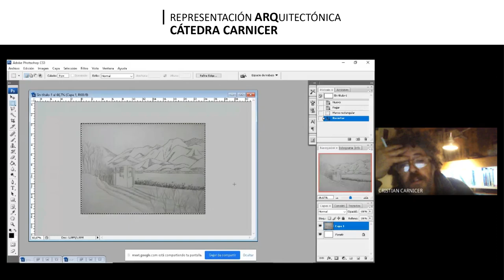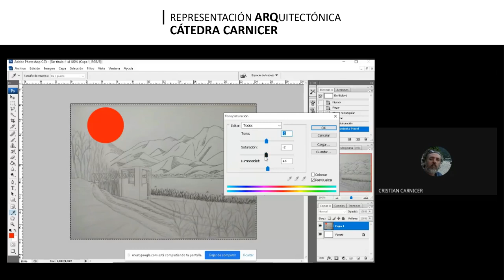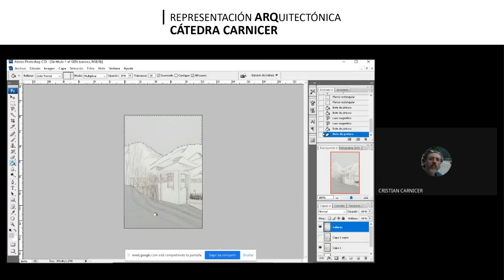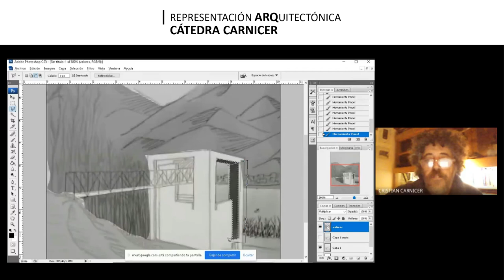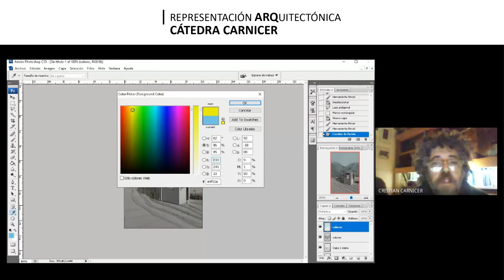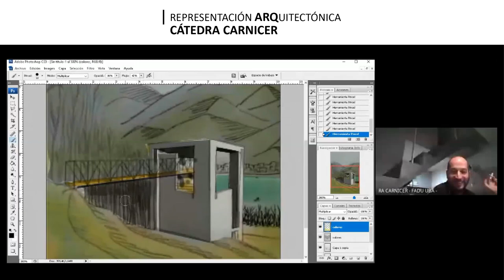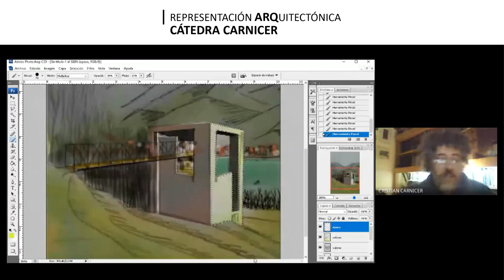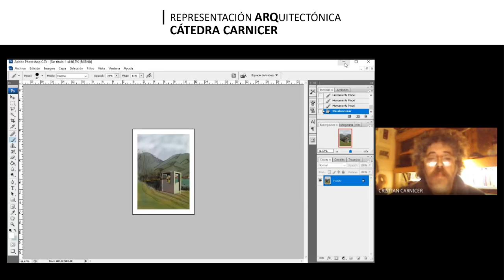RA CARNICER - TEORÍA / COLOR